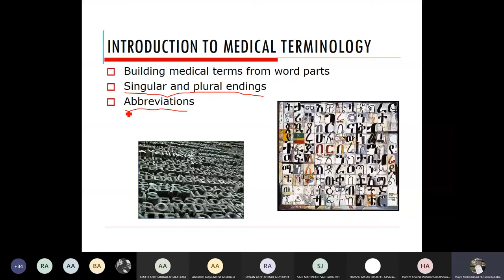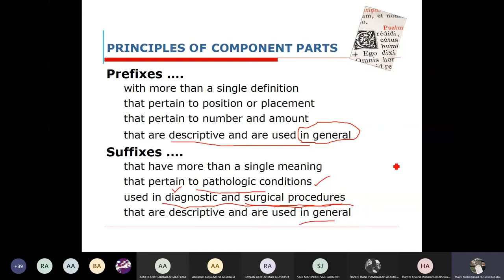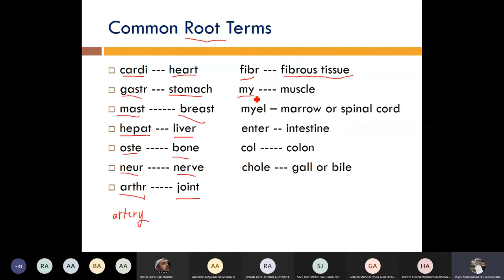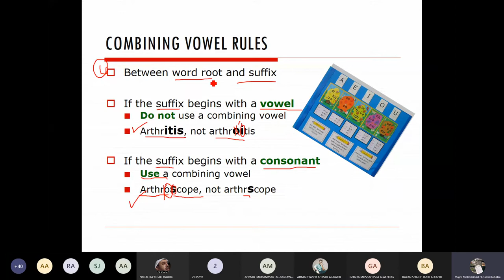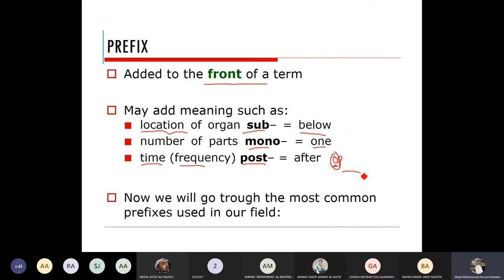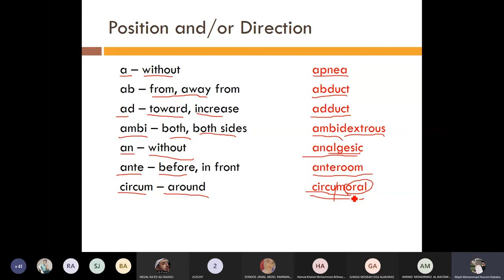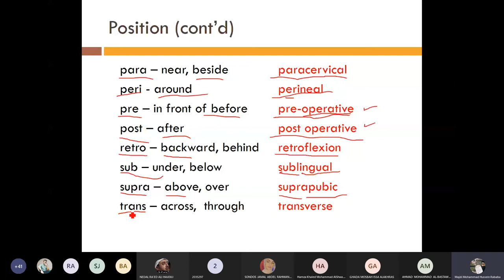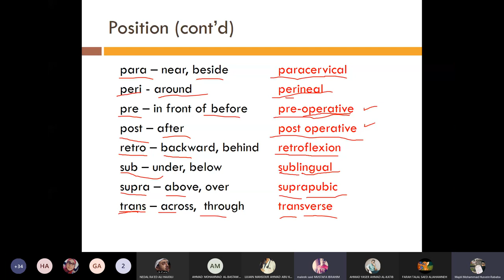Introduction to Nursing (section 1) - Sixth Lecture (Medical Terminology Part 1)